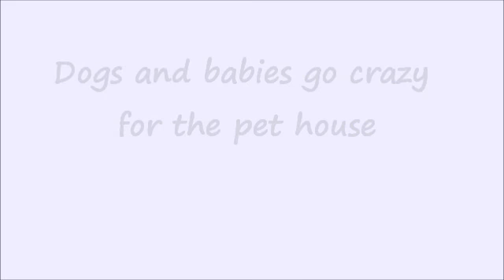chihuahua and babies have fun with the new house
the little dogs chihuahua have fun with the babies, when they see the cute pet kennel